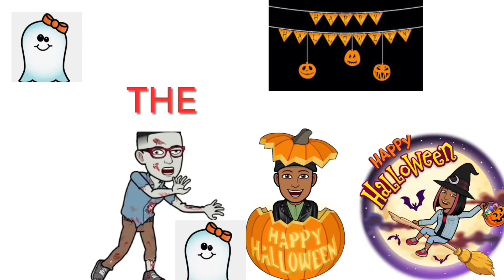Me and Ct Play Halloween Games in Minecraft!